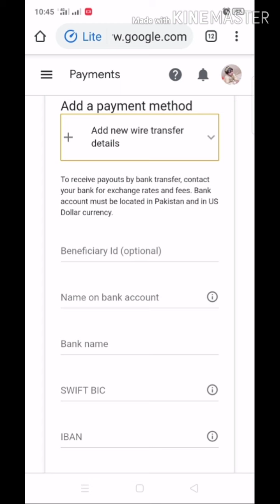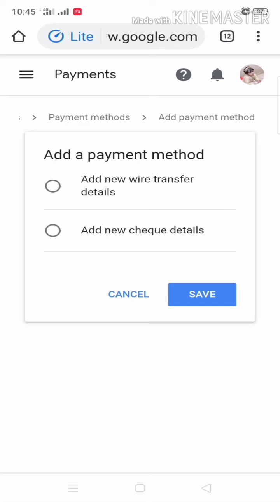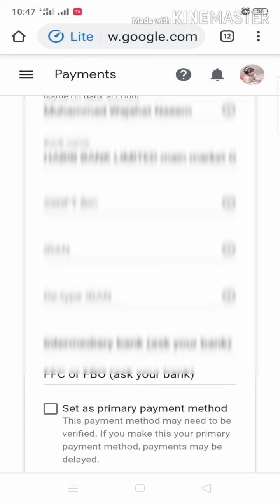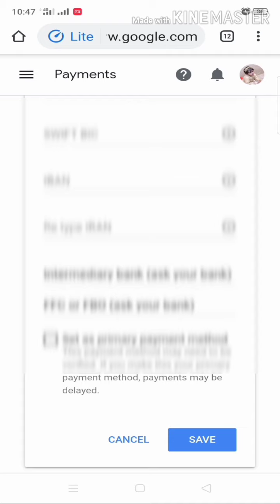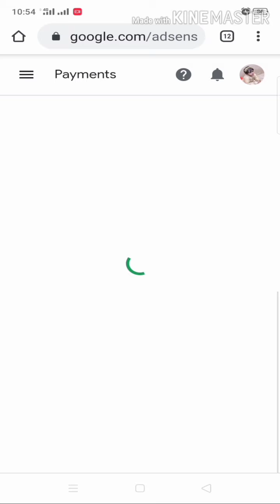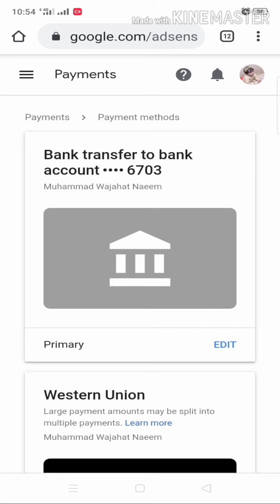SwiftCode. IBANcode. How I find Swift BIC Code And IBAN code ?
...Google Adsense Bank Account Change
How to change Bank Account in Google Adsense

.Google Adsense Payment Deduction information